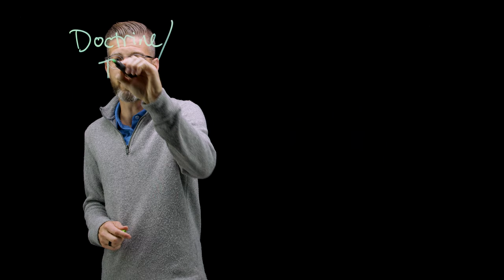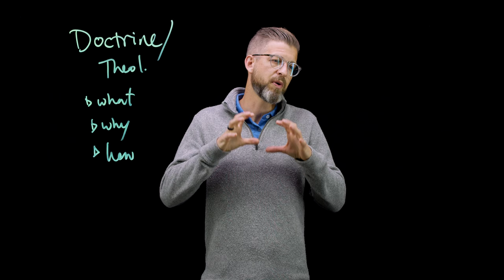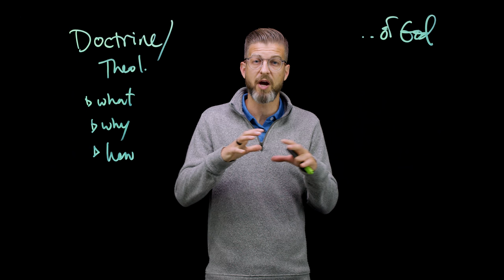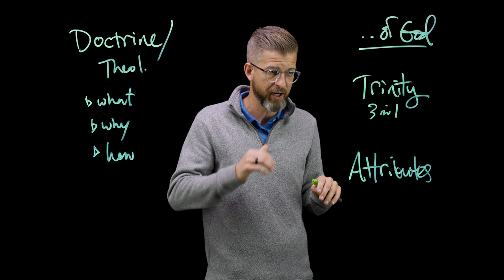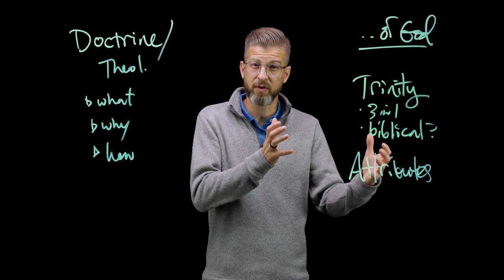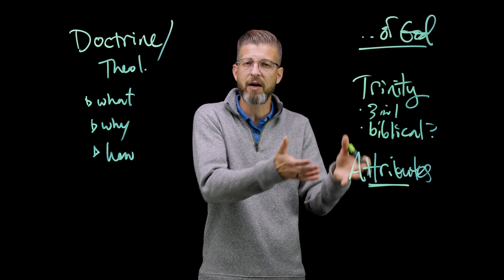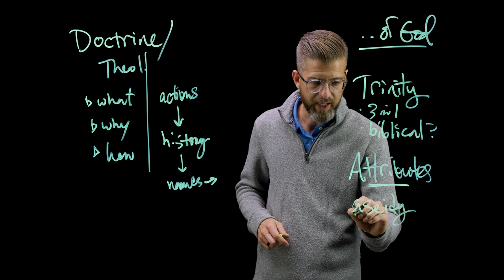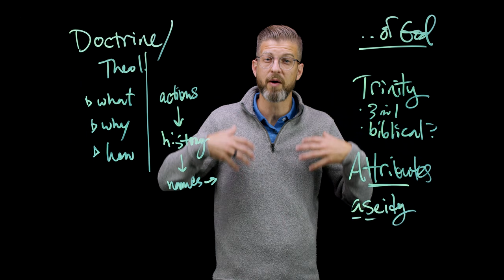Basic Christian Doctrine - Session 1: God with Michael DeFazio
Basic Christian Doctrine - Session 1: God with Michael DeFazio is part of NextLevel, a free video resource from Ozark Christian College in Joplin, MO. for a free study guide.